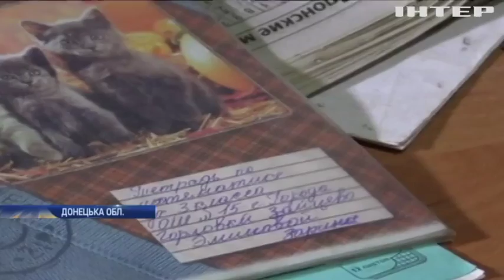На Донбасі люди залишаються без компенсацій за зруйноване житло